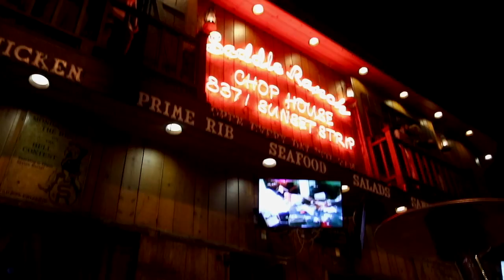I was a cowgirl and rode a bull | Cloe Feldman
Its Clotober 10th! I will be uploading new HALLOWEEN vlogs every day of October!